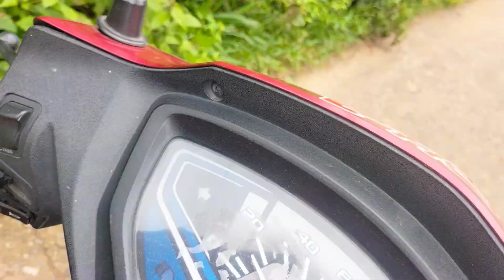Interior Designing 🤩 Fabulous Art 😊